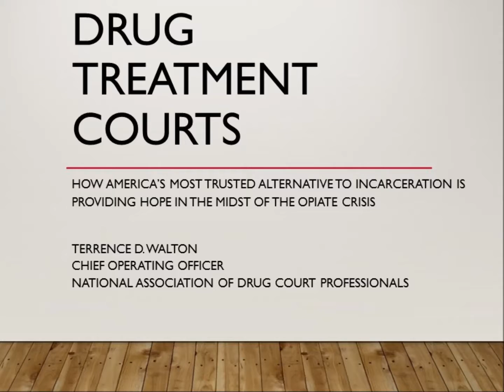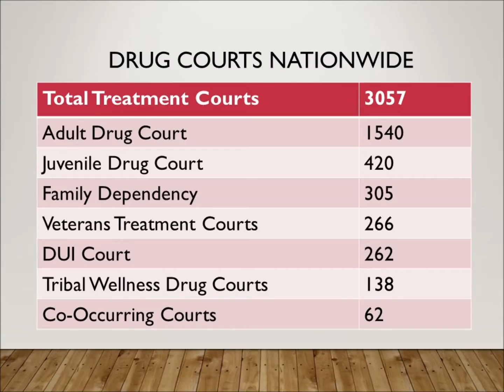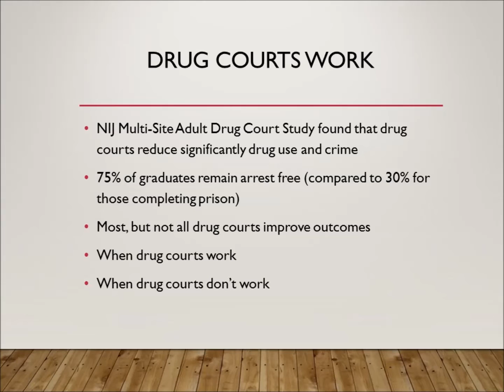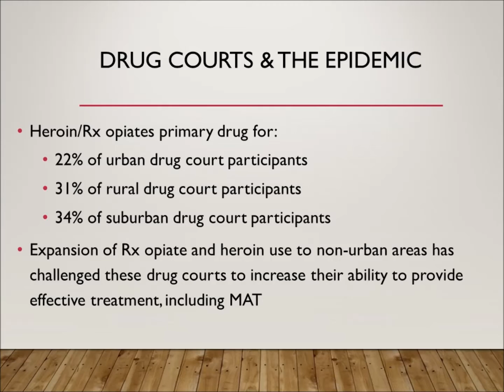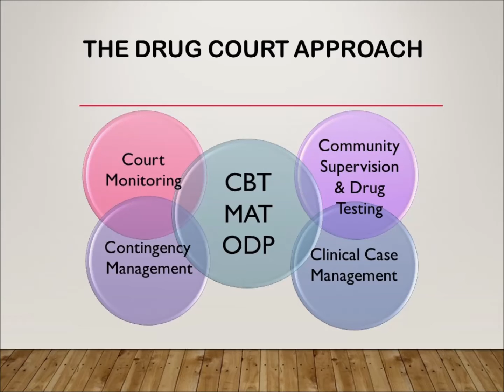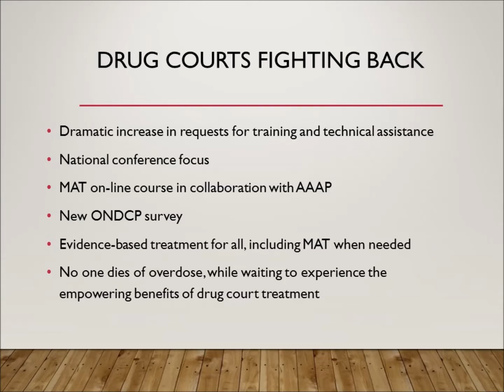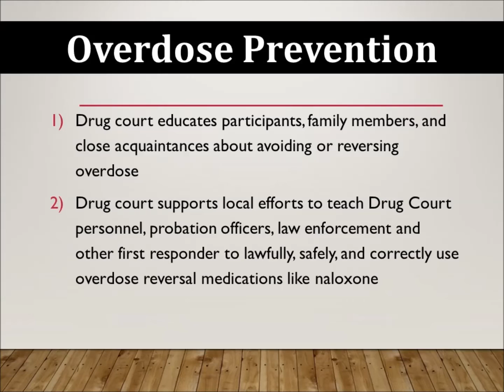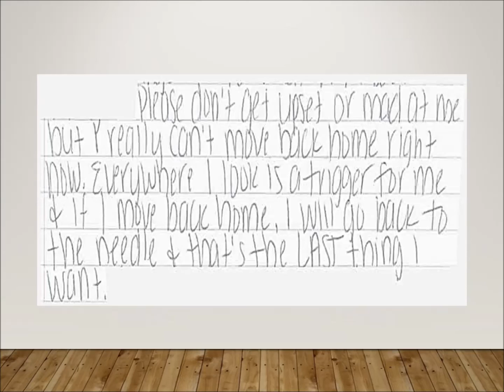Terrence Walton Speaks about Drug Treatment Courts at NPSC Opioid Briefing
The National Prevention Science Coalition through its Research-to-Policy Collaboration project hosted a congressional briefing in collaboration with RTI International and the American Orthopsychiatry Association on June 24, 2016 at the Rayburn House Office Building. Nationally recognized experts discussed research-based evidence for strategies preventing, intervening, and maintaining abstinence from opiate addictions.  Specifically, Terrence Walton, Chief Operating Officer at National Association of Drug Court Professionals, presented on "Drug Treatment Courts: How America’s Most Trusted Alternative to Incarceration is Providing Hope in the Midst of the Opiate Crisis"